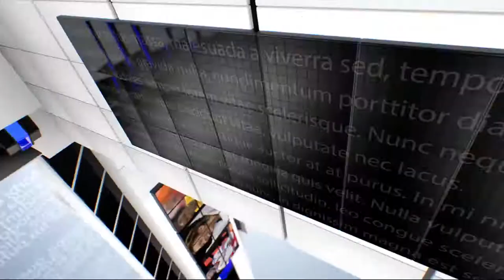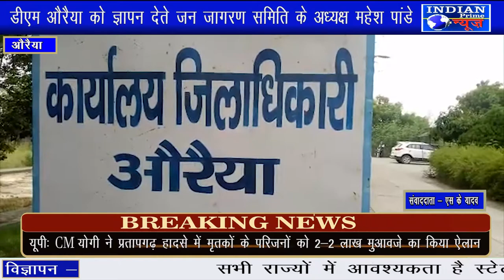IPN NEWS - डीएम औरैया को ज्ञापन देते जन जागरण समिति के अध्यक्ष महेश पांडे